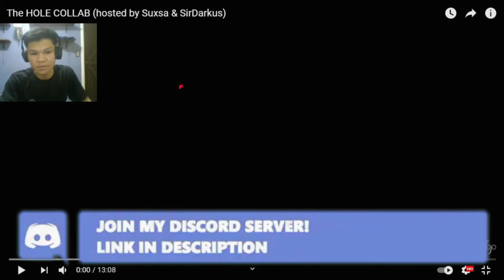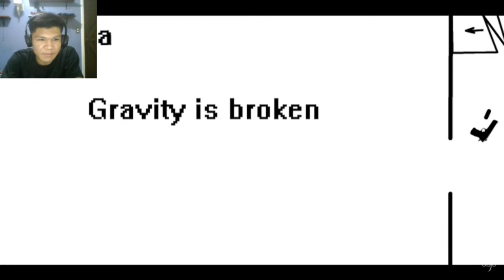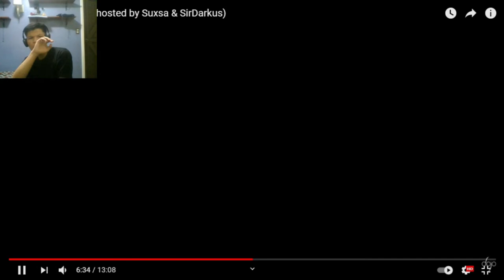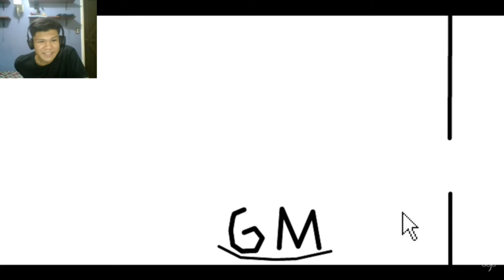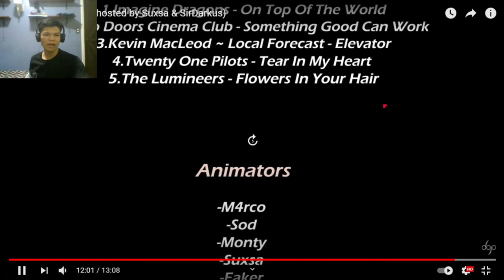The HOLE COLLAB (hosted by Suxsa & SirDarkus) | [REACTION]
Imagine Dragons - On Top of The World
Two Door Cinema Club - Something Good Can Work
Twenty One Pilots - Tear in My Heart
The Lumineers - Flowers In Your Hair

Music Background: (I use for Intro & Outro)